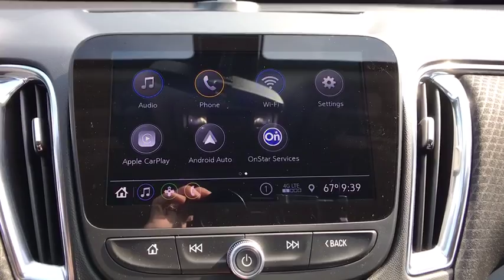2019 Chevrolet Malibu Sterling, Leesburg, Vienna, Chantilly, Fairfax, VA T95186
Blue New 2019 Chevrolet Malibu available in Sterling, Virginia at Ted Britt Chevrolet. Servicing the Leesburg, Vienna, Chantilly, Fairfax, VA area.

2019 Chevrolet Malibu LTbrbrPriced below KBB Fair Purchase Price!br29/36 City/Highway MPG Price includes: $2,000 - General Motors Consumer Cash Program. Exp. 05/31/2019, $750 - GM Down Payment Assistance Program. Exp. 05/31/2019, $1,500 - GM Lease Loyalty Towards Purchase Private Offer. Exp. 05/31/2019